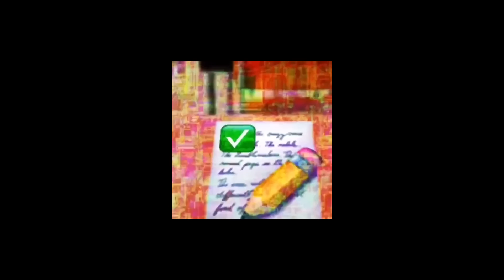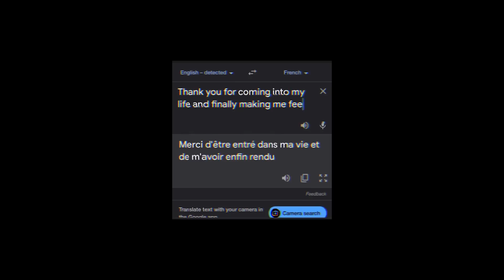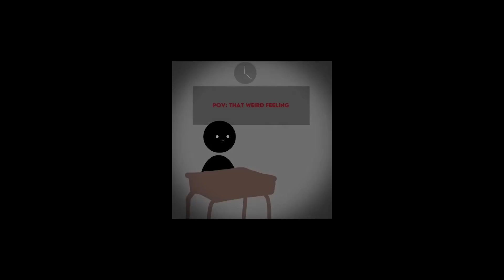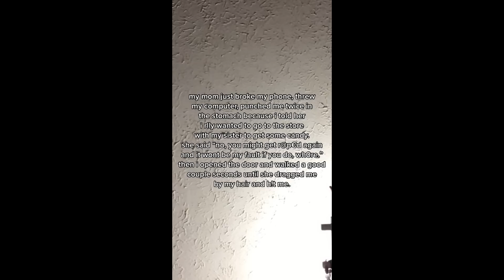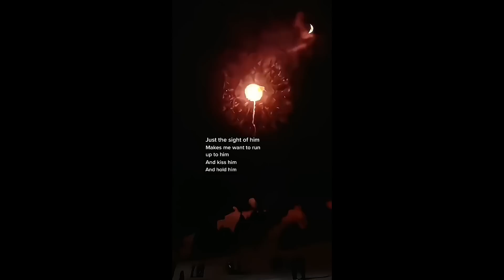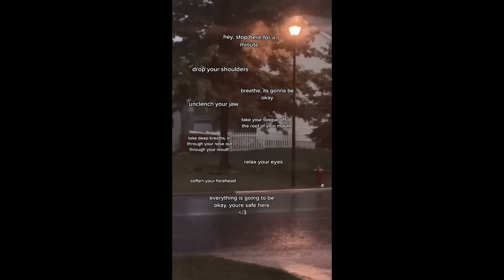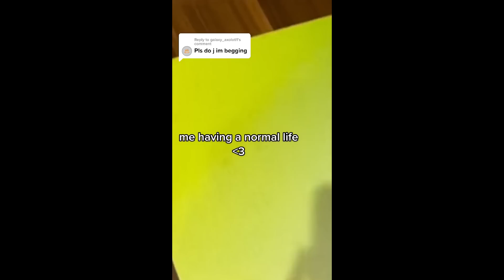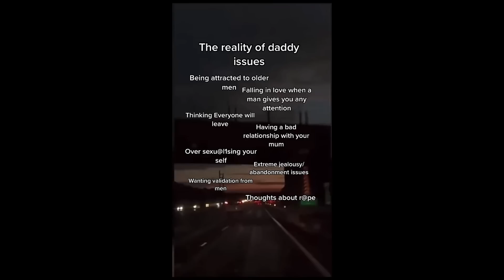Vent Tik Tok Compilation #23